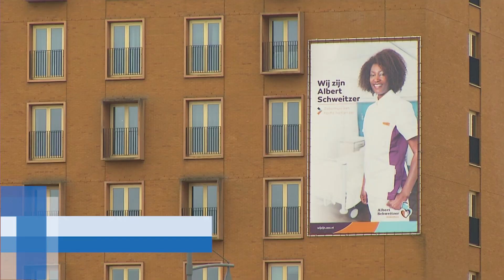Albert Schweitzer slaat alarm; ongeveer 500 patiënten lopen rond met kanker, maar weten dat niet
Het gebeurt sinds de coronapandemie alarmerend vaak, mensen die eigenlijk te laat aankloppen bij de arts en er dus ook te laat achter komen dat ze kanker hebben. In het Albert Schweitzer ziekenhuis (ASz) kunnen ze daar over meepraten. En dat baart zorgen.

“Ik denk dat iedere dokter wel eens meemaakt en denkt goh, was nou iets eerder gekomen,” zegt Annemieke Thijssen, Maag-Darm-Lever-arts van het ASz. Alleen al in het Dordtse ziekenhuis missen ze veel mensen die volgens de statistieken een serieuze diagnose hadden moeten horen, namelijk kanker.

Waarschijnlijk ongeveer tussen de 400 en 500 mensen hebben een dergelijke diagnose niet gehad. Dat is goed nieuws, zou je denken. “Ik snap de gedachten maar dat is dus niet zo. Op basis van wat we de afgelopen jaren zien en wat er in de rest van het land speelt, weten we dat dit mensen zijn die mogelijk met kanker rondlopen die dat zelf nog niet weten,” aldus Thijssen.

En dat is zorgwekkend. Want hoe later een behandeling start, hoe moeilijker het vaak wordt. Het gaat om bijvoorbeeld borstkanker waarvoor het bevolkingsonderzoek is stilgelegd. Het gaat ook om darmkanker dat met goed onderzoek tijdig kan worden opgespoord.

Er is minder bevolkingsonderzoek, maar ook gaan mensen minder snel naar de huisarts. Mensen zijn bang om de doktoren tot last te zijn in deze drukke tijden of juist bang om corona op te lopen. Thijssen adviseert toch gewoon naar de dokter te gaan.

“Niet aarzelen, we zijn er voor u. De huisarts is er voor u. Meld u bij de huisarts en als we denken dat het nodig is zorgen we ervoor dat er onderzoeken komen en dat u goed geholpen wordt,” wil Thijssen meegeven aan patiënten.

Meer lezen?